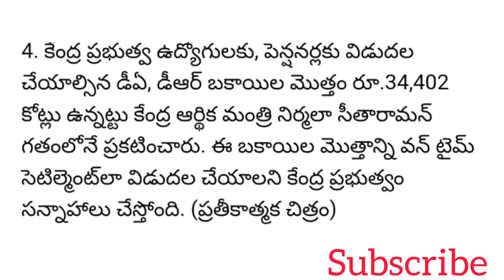ఉద్యోగులకు శుభవార్త DA బకాయిలు విడుదల ఖాతాల్లో 2లక్షలు జమ